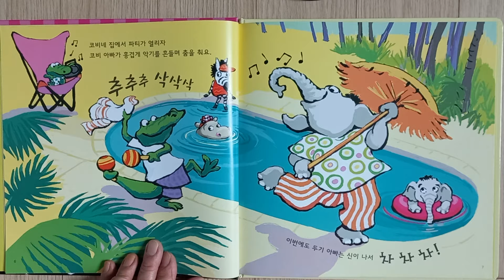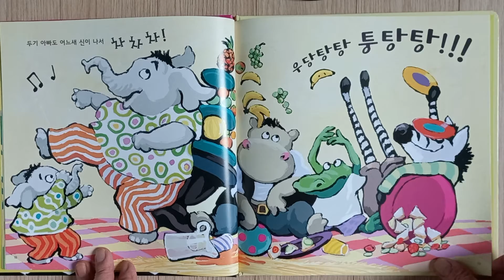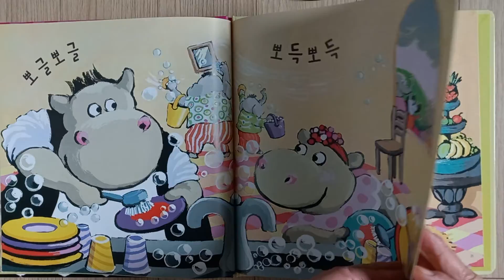[로사랑아이사랑] 아빠와 함께 차차차!